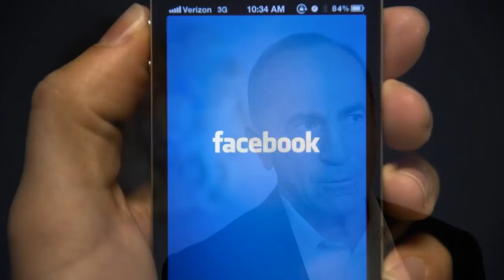Շտապ ՝ Խնդրանք և պահանջ ՝ Անահիտ Սիմոնյանը դիմում է Հայությանը և խնդրում տարածել և անտարբեր չանցնել